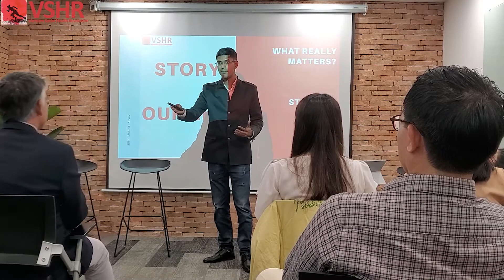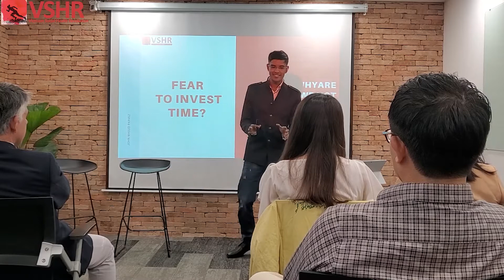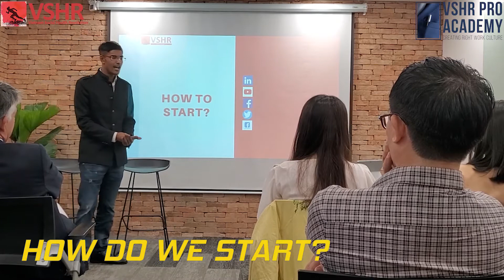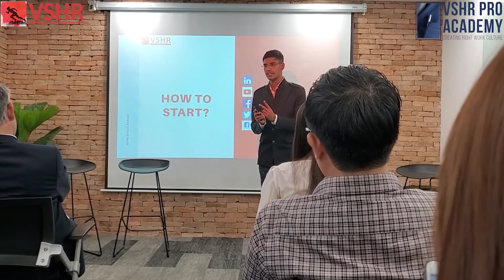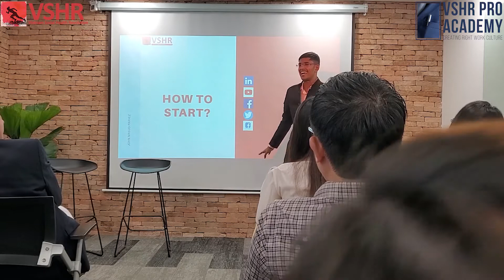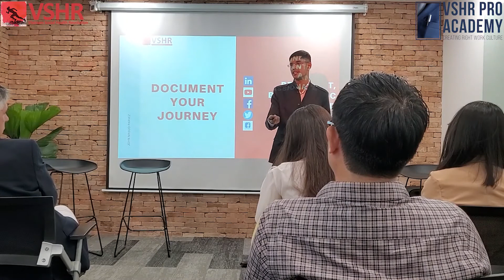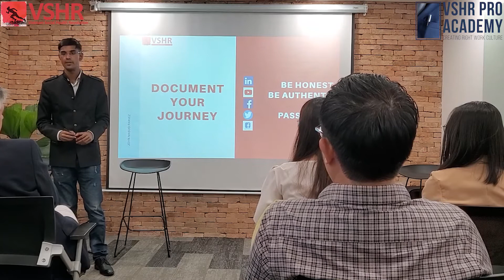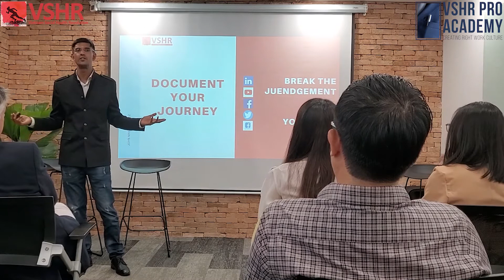How to build a personal brand for professionals on 2021